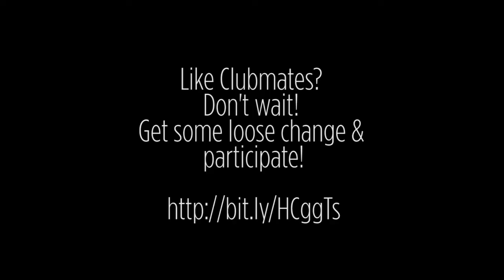Clubmates Testimonial (Cameron)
Actor, Cameron Bedford, talks about his experience on "Clubmates," created by Tracie Jenkins.